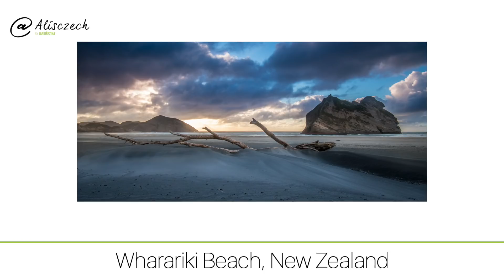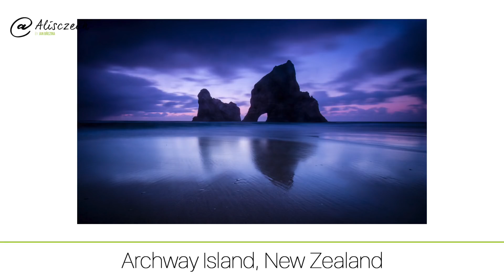Jak vzniká fotografie (Alisczech vol.28)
Už týden fotografujeme s klienty na Novém Zélandu. Včera jsme se rozhodli ujet přes 300 km kvůli  jediné fotografii západu slunce. Jak takový snímek vzniká, co všechno musíte podniknout a co musí technika vydržet se dozvíte ve videu.

Fotografická destinace: Nový Zéland
Už týden fotografujeme na Novém Zélandu s naší fotoexpedicí. Projeli jsme to nejzajímavější na severním ostrově a přesunuli se na jižní. První ubytování zde nám vyšlo na Nelson, který poskytuje skvělé zázemí civilizace. Dorazili jsme před 16 hodinou, bylo nádherné slunečné počasí a teplota přes 20°C. Prostě ideální novozélandské jaro. Zbývalo do západu slunce dost času a tak jsme se rozhodli vyrazit na Wharariki beach na západním pobřeží. Inspirovala nás fotka Elišky Pivrncové v jejím průvodci ve Fripito. Podle Googlu nás čekalo cca 2,5 až  3 hodiny jízdy, 158 km po silničkách směrem na západ a pak to samé zpět. Šli jsme do toho.

Cesta tam byla vyčerpávající. provoz v neděli večer byl hustý, cesta neubíhala a přes hory se nedalo jet rychleji než 30 km/h. Navíc se postupně zhoršovalo počasí, takže jsme dojížděli hodinu před západem slunce za prudkého deště. Poslední kilometr pěšky v nás vzbudil jistou naději na úspěch, protože “jen” mrholilo.

Technika co musí vydržet
Na pláži nás čekal prudký vítr, mrholení a pak i déšť. Já osobně jsem fotografoval dvojicí fotoaparátů Canon EOS 7D MII. Na jednom jsem měl nasazený Tamron 10-24mm a na druhém Tamron 24 - 70 mm. Vyměňování objektivů nebylo kvůli větru, písku a vlhkosti myslitelné.

Dále jsem měl stativ, šroubovací ND64 šedý filtr a zasouvací přechodové filtry. Ty jsem postupně vystřídal tři, vždy když už byly příliš mokré či špinavé. Pro větší komfort jsem používal dálkovou spoušť, ale ta v zásadě nebyla potřeba.

Celkové summary
Pokud to shrnu. Cesta tam 2,5 hodiny. Fotografování na pláži ve větru a dešti necelé 2 hodiny, cesta zpět skoro 3 hodiny. Dál jsme asi hodinu čistili techniku a sebe a další cca hodinu jsem přebíral a upravoval fotky. Nic jsme nezničili ani neztratili, takže hlavní investice bylo 10 hodin života a nějaký benzín. To za to stálo. Fotka, která nás inspirovala vyrazit se nakonec vůbec nepodobala tomu, co jsme nafotili. Ale je běžné. Jiné počasí, jiná inspirace, jiná roční doba.